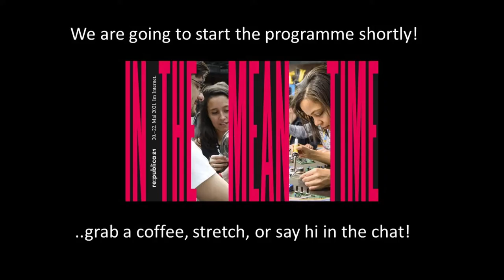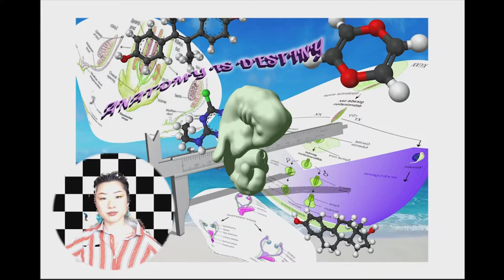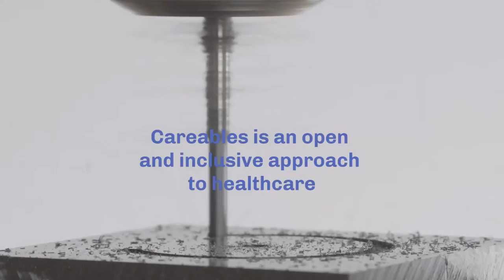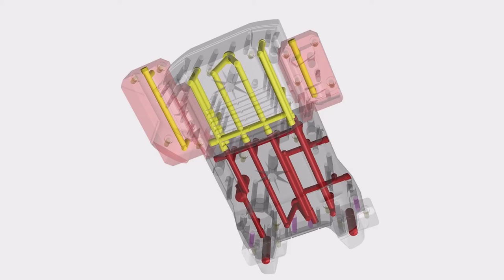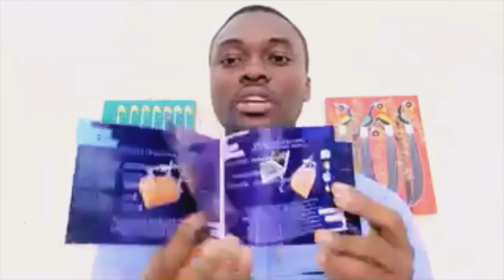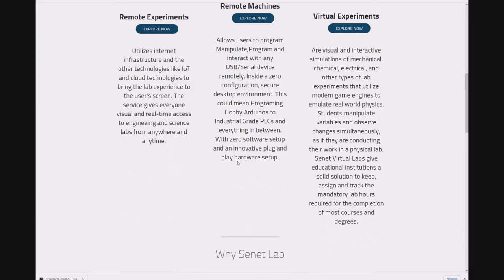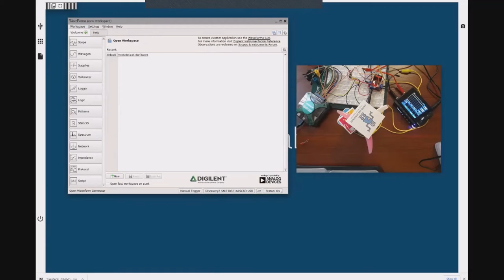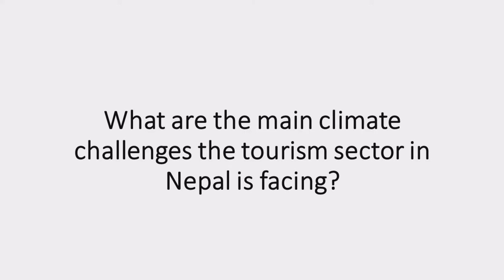gig DDMP republica21 – Live-stream recording